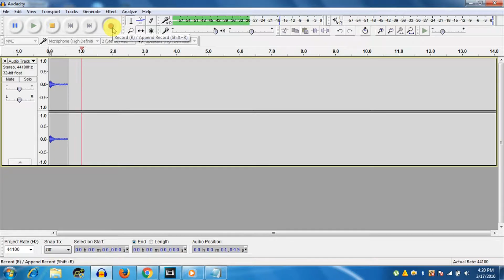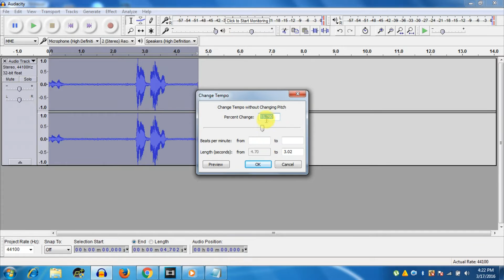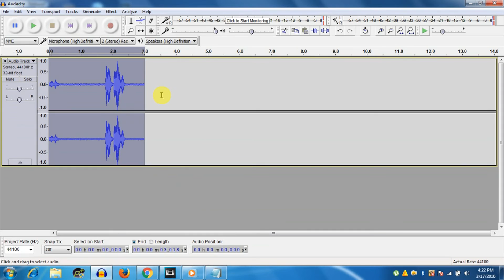Audacity tempo change tutorial : changing tempo without changing pitch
Its a video for beginner who are using AUDACITY
Its tutorial for changing speed of your audio without changing the pitch using  AUDACITY